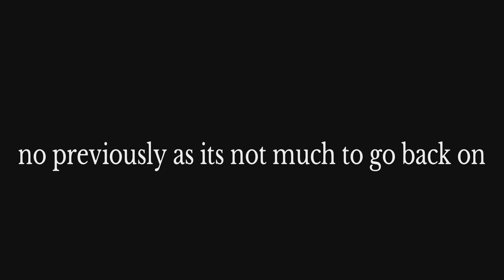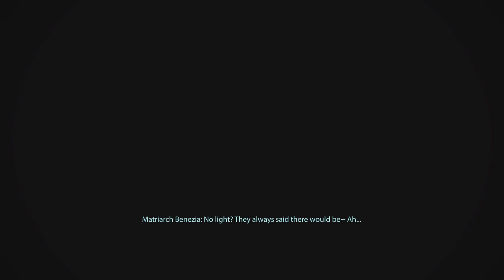Mass effect insanity playthrough part 27 matriarch benezia